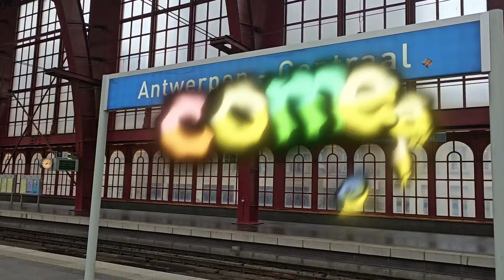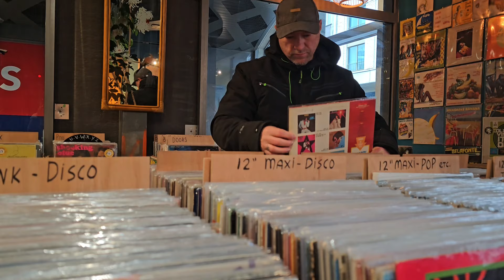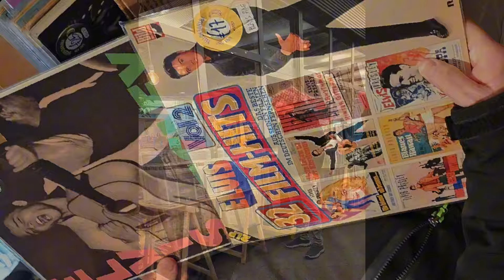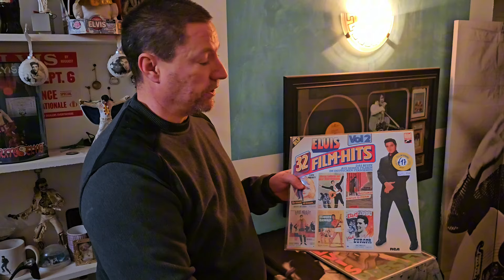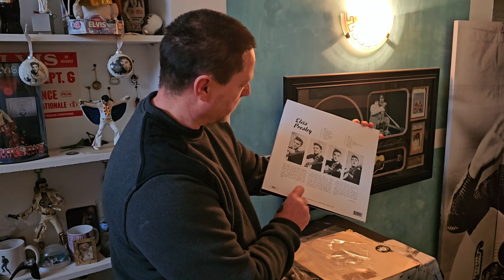finding Elvis vinyl in a new recordshop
went to Antwerp by train ,arrived in antwerpen centraal and found a recordshop inside the station , offcourse I had to find out if they had Elvis Presley lp's in there ... they did